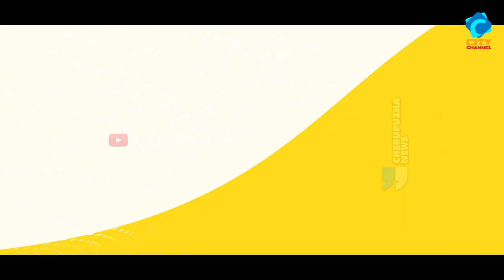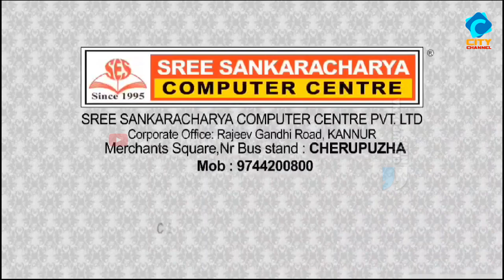നവകേരള സദസ് പ്രചരണ ജാഥ.